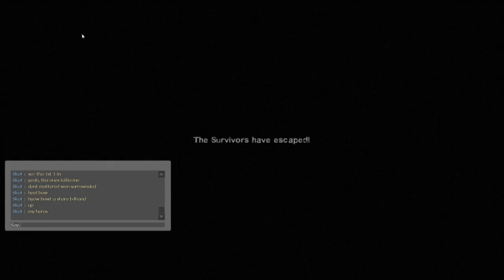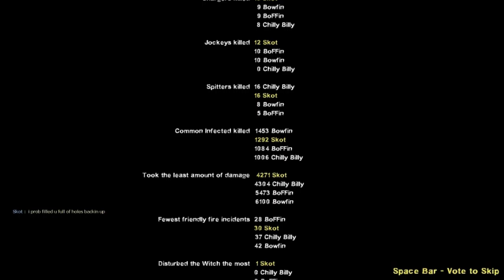Chilly's Last Battle...Twuz A Pleasure Fighting Along Side Ya Captain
Bowfin, BoFFin, Chilly Billy & Skot: Dead Series Play Through In "Real" Realism (no HUD/no klew)